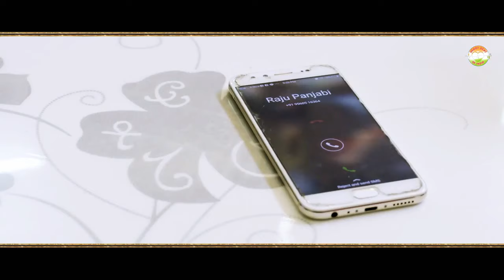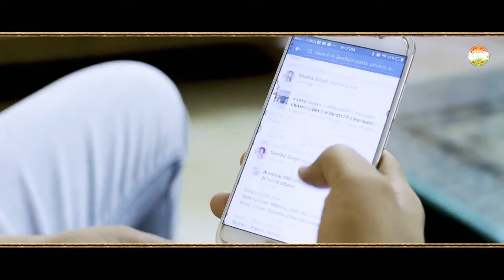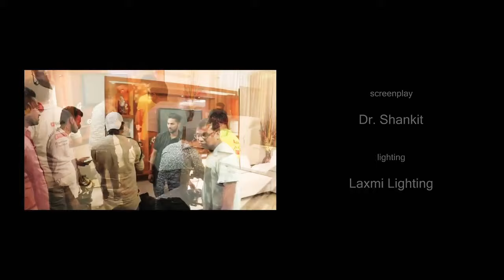राजू पंजाबी का नया लेटेस्ट सोंग, TERI YAD ||RAJU PUNJABI MAHESH CHECHI SONIKA SINGH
mahesh chhechi Raju Punjabi sonica Singh ka naya gana Jiska Naam Hai Teri Yad Aadesh ji tugal Pur Greater Noida Raju Punjabi ka naya song Andhra Pradesh Limited Antil film Private Limited singer Raju Punjabi actor model Sonika Singh